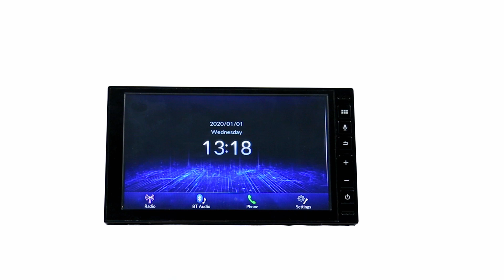Fbinse: ワイヤレス CarPlay & Android Auto AI ボックス、お見逃しなく!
こんにちは、これは Fbinse の新製品です

小型のワイヤレス CarPlay & Android Auto AI ボックスは、OEM 有線 CarPlay を搭載した自動車用に設計されており、ワイヤレス CarPlay & Android Auto で機能を拡張します。
ここで購入: